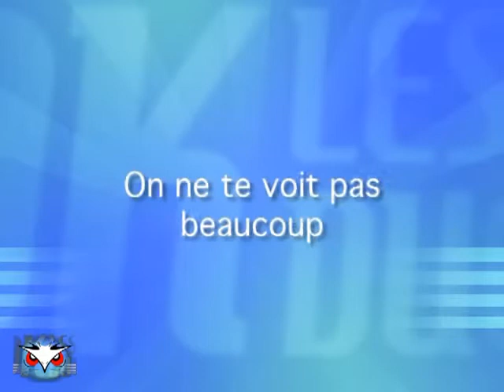Angers7 OK Les Ducs, le magazine du 12/12/2008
Angers7 OK Les Ducs, le magazine du 12/12/2008 - Angers - Magazine hebdomadaire consacré à l'actualité de l'équipe de hockey sur glace des Ducs d'Angers. (Pour obtenir les droits d’exploitation commerciale de cette vidéo, veuillez contacter )